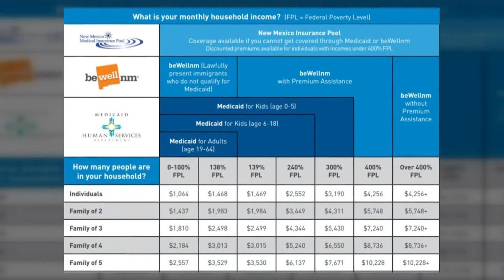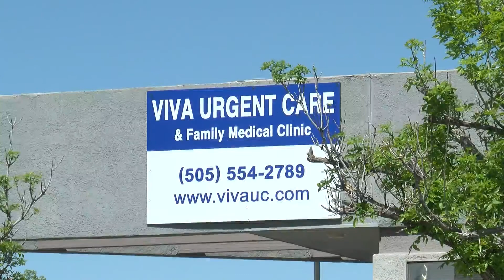Healthcare options available for jobless New Mexicans